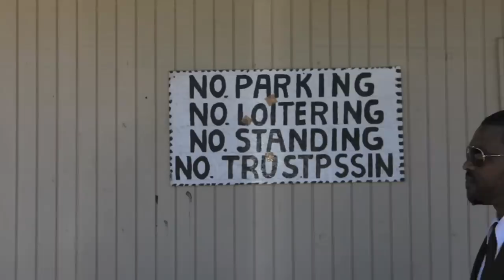The World Famous Tony Williams- All the King's Horses (official video)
Buy Tony Williams feat Kanye West - 'Another You' LIMITED EDITION 7" Vinyl Single + King or The Fool (album) NOW!!

After garnering an incredible response from the release of 'All the King's Horses' (skit) on Perajok's G.O.O.D. Ass Mixtape, we decided to shoot a video for the interlude. Watch as these visuals will take you even deeper into The World Famous Tony Williams' thoughts. There aren't enough Kings around here. The World Famous Tony Williams' debut album King or the Fool coming SOON!